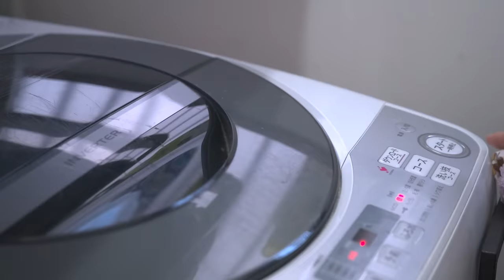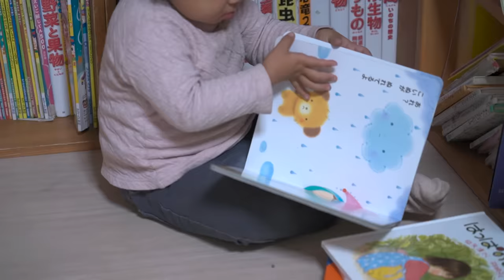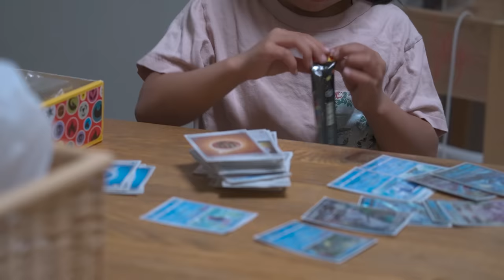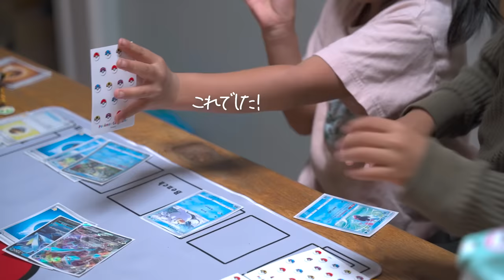【母子で贅沢三昧】ワンオペの１週間を乗り切る子供喜ぶ絶品晩ごはん４品｜巻き寿司レシピ|大家族ご飯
５人の子供の日本のお母ちゃんが作るご飯です。

【蓮根のたらこマヨサラダ】
・蓮根
・たらこ
・マヨネーズ
・醤油
・塩胡椒

【牛巻き寿司】
＊酢飯
・米　３合
・酢　大６
・砂糖　大３
・塩　小３

＊海苔
＊きゅうり
＊沢庵

＊牛肉の甘辛煮
・牛肉
・酒
・醤油
・みりん
・砂糖

【マグロの漬け】
・マグロの刺身
・めんつゆ
・希釈水
・おろしニンニク
・ごま油

【味噌汁】
・味噌
・玉ねぎ
・油揚げ
・豆苗

使用しているものは楽天ルームに載せてます！